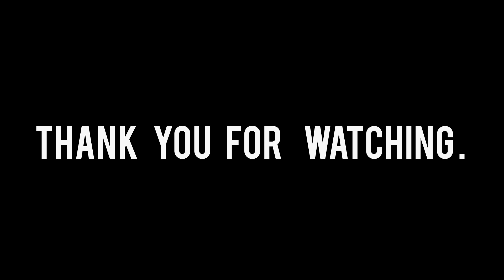How to make all in one continuity tester at home | working very good 😍